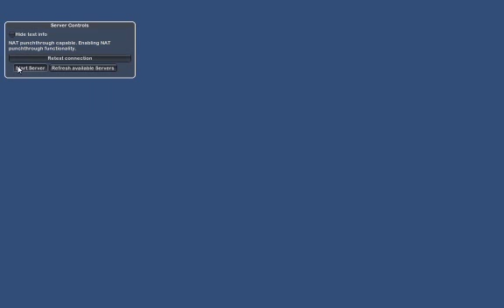RadSim_Unity3D + Matt Uelmen Tristram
Симулятор Обнаружения Радиоактивного Заражения. Сделано на Unity3D